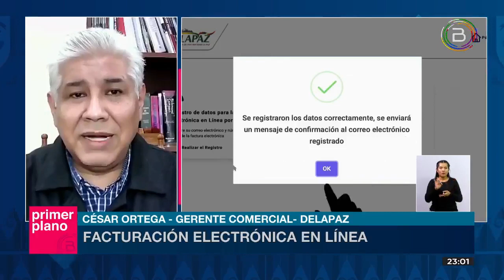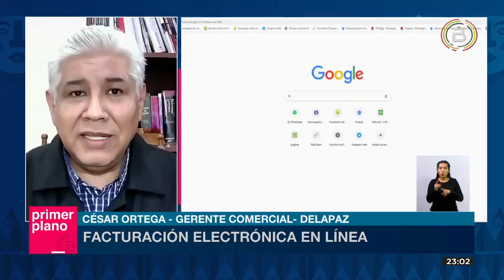DELAPAZ PONE EN VIGENCIA LA FACTURA ELECTRÓNICA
La Distribuidora de Electricidad de La Paz (Delapaz) informa que desde este mes de julio entra en vigencia la factura electrónica, que permitirá mayor control, eliminar la clonación y brindar un mejor servicio a sus usuarios.